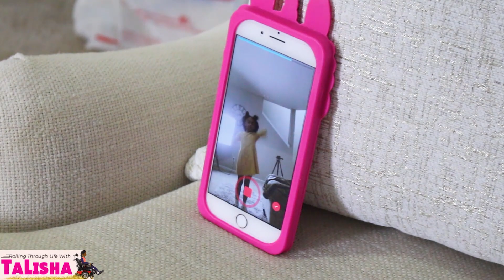Lani Reads Rolling Through Life With Mommy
Meet TaLisha
Born with all possible odds against her, TaLisha is anything but ordinary. Shortly after birth, she was diagnosed with Congenital Muscular Dystrophy (CMD). As she grew older, her strong spirit made up for her weak muscles. At the age of six, TaLisha had a series of realizations, in which she learned to embrace her disease. TaLisha recalls, "I realized that having a disability was not something to mourn, but rather a gift from God that needed to be appreciated because it was only given to special individuals with a special purpose in life. I knew that I had Muscular Dystrophy because I had something to learn, or something to teach. From that point forth, I made it my purpose in life to inspire others."

Fast forward to today, TaLisha is now married to the love of her life. They both have 3 beautiful children together. Today, TaLisha enjoys being an inspiration to others through vlogging, motivational speaking, and just living her life.

This video was directed, filmed, and edited by Sajie Productions